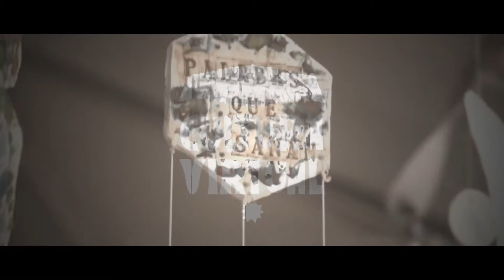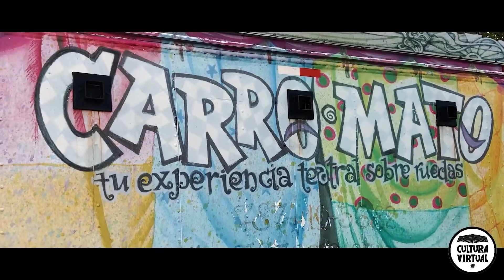Cultura Virtual ICP | Trayectoria del TeatroK | Sarianne Acosta Hernández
CulturaVirtual, tu nuevo espacio artístico y cultural en línea presenta teatro social por Sarianne Acosta Hernández
En esta edición se comparte la importancia del Teatro Rodante, la trayectoria del TeatroK y las experiencias de los artistas y colaboradores del ámbito teatral. La audiencia vivirá la experiencia del teatro leído y un espacio para imaginar el teatro rodante en las comunidades.
Con éstas actividades, el ICP continúa promoviendo y desarrollando proyectos de arte, baile, música y literatura, entre otros, para el esparcimiento cultural y educativo de nuestra gente.
Les invitamos a continuar disfrutando de todas las presentaciones de Cultura Virtual disponibles ya en nuestras plataformas digitales.
Auspiciado por la National Endowment for the Arts.